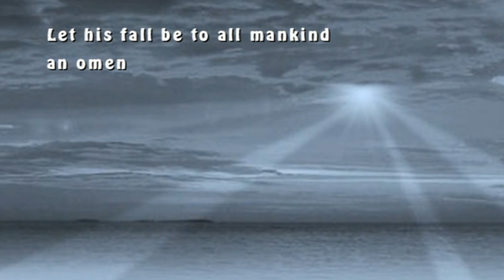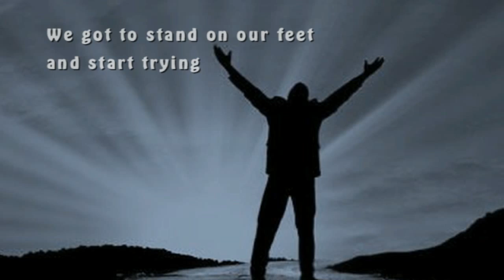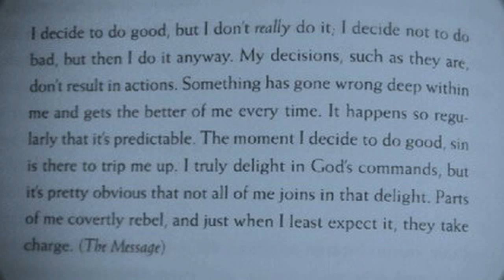Larry Norman - What's Wrong With This Body? - [Live + Lyrics]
Larry Norman - What's Wrong With This Body? ~ Track 4

From the Album: "Stop This Flight" ~ 1985 ~ (Solid Rock Records/Phydeaux Productions)
This is a live album with band, recorded at the Dallas Brooks Hall in Melbourne, Australia (June 15th 1984). An album which confounded the critics an proved that whatever else had happened since 1977, Larry Norman had lost none of his talents as a songwriter or performer. Released in 1985, 'Stop This Flight' remains one of Norman's best live albums, featuring many of Larry's best songs to emerge in a decade. "A Woman Of God", "I Hope I'll See You In Heaven" and "Messiah" all surfaced for the first time on this album along with another three or four decent songs. The only weak song is the slushy "And We Sing 'The Tune'" which veers into Barry Manilow territory unfortunately! Two songs have reappeared on the latest compilation album 'Footprints In The Sand'. Sounds so smooth it could almost have been recorded in the studio with a good band.